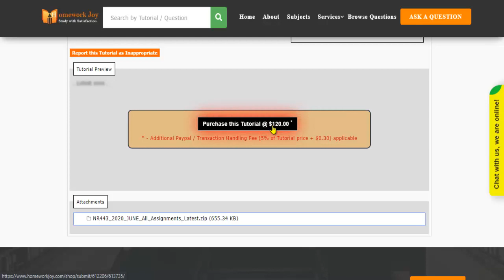NR443 All Assignments Latest 2020 JUNE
This tutorial falls under the subject category of education. In this tutorial, you'll find questions based on business community health nursing. Get instant online assignment help from professionals by looking at the tutorial's preview and its content. If it fulfills your purpose, purchase it with our secured payment methods. We are 24x7 available.